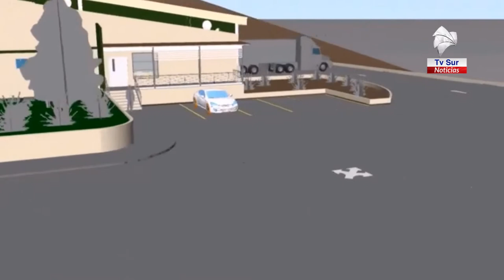Planta de Valor Agregado traerá beneficio a productores de la Zona Sur